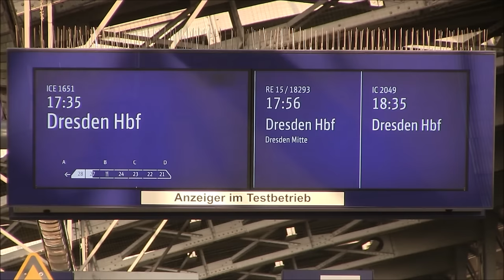Reichsbahn-Relikte zwischen Coswig und Dresden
Ein Portrait der Strecke Coswig–Cossebaude–Dresden, die in den letzten 30 Jahren allenfalls sehr behutsam modernisiert wurde und daher – als einzige im Dunstkreis der sächsischen Landeshauptstadt – noch immer Reichsbahn-Flair versprüht.